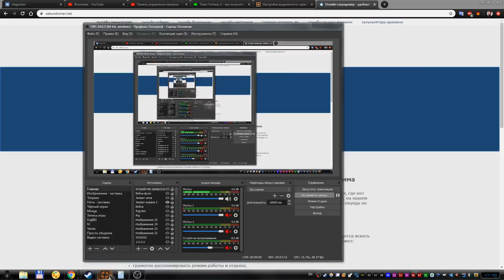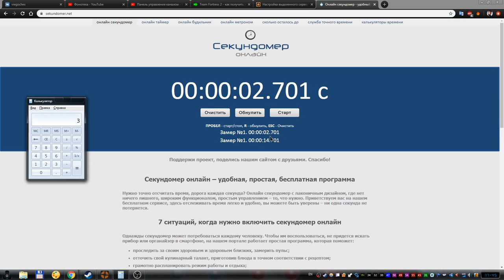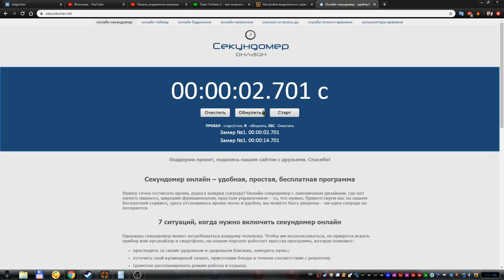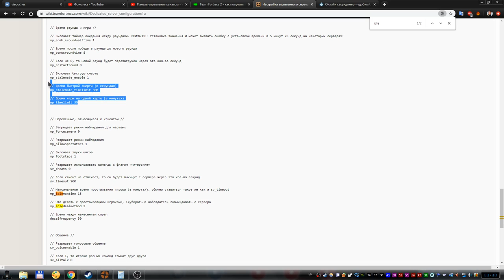Как получать предметы в Team Fortress 2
Вообщем решил я попробовать таким образом получать предметы в игре, ну и заодно вам решил показать как это делается :)

Команды о которых я говорил:
sv_timeout 0
mp_idlemaxtime 0
mp_idledealmethod 0
mp_timelimit 0

Среднее время выпадения предмета: 50-55 минут.
Предметов выпадает в неделю: 9-10 штук.
Выпадение предметов обновляется каждый четверг.